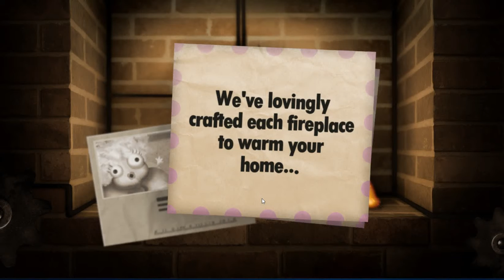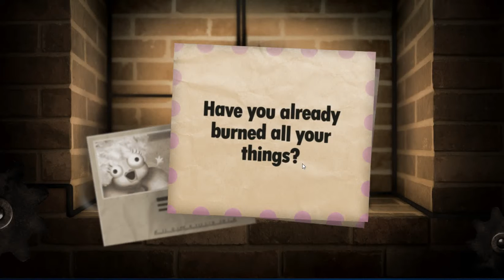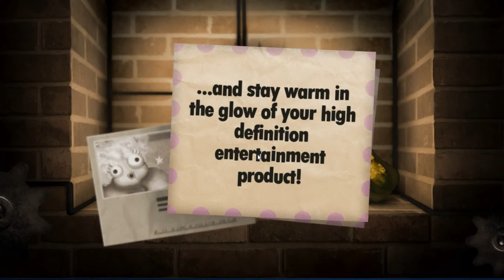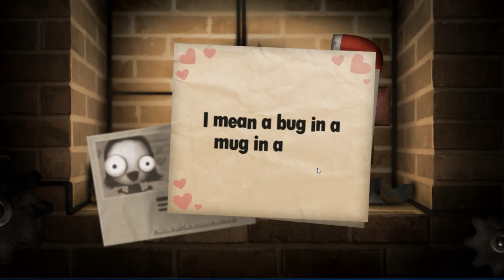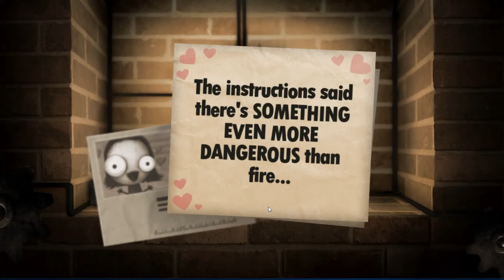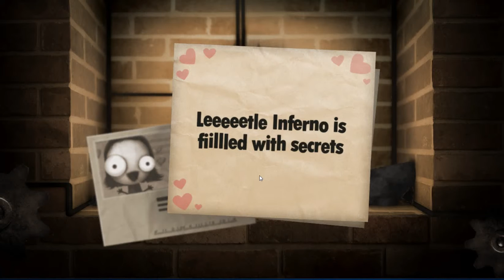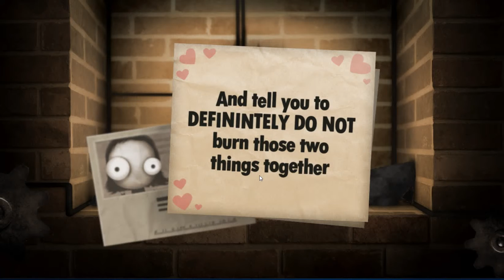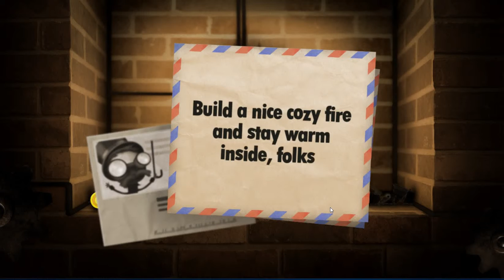little inferno part 1 the evil me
i go crazy in this video injoy it any way